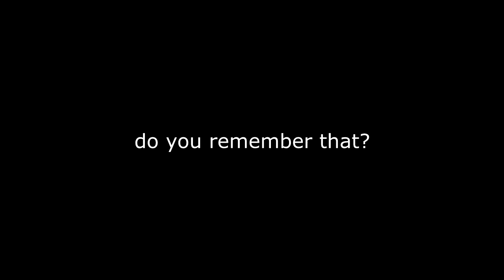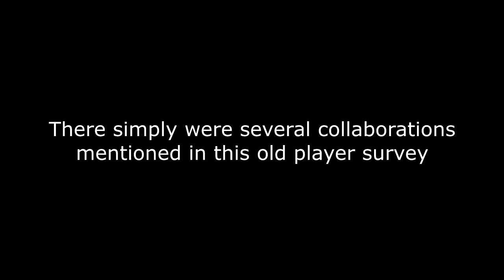Fortnite x Breaking Bad Gustavo Fring Skin Leaked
CODE: ZJUANJL

Concept by: DEVINK